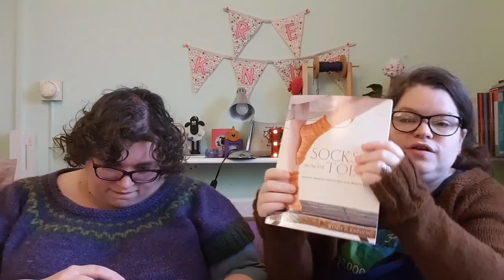re:knit podcast - episode 28 - Evie the occasional cat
Show notes - Episode 28 - Evie the occasional cat

Em is knitting a Mock Cable Sock from Socks from the Toe Up by Wendy D. Johnson with Somerset Yarn’s Pumpkin Spice BFL/Nylon sock yarn

Roz is knitting:

a Squared Cardigan from Knit to Flatter by Amy Herzog with some grey Rowan Felted Tweed.

A pair of ribbed socks knit two at a time using the magic loop technique with Cuddlebums Electric Christmas tree or instore at The Wool Stop in Thornbury).

A top down plain sock from Custom socks by Kate Atherley with West Yorkshire Spinners Signature 4ply in Mojito and Chocolate Lime.

Em has finished:
- the Maude Cardigan with Aldi So Crafty Aran in Brown.
- a sockhead hat with the skein of Somerset Yarn’s Grey Rainbow she bought from LoobyLou yarns in Wotton under Edge.

Roz has finished knitting a pair of christmas socks using West Yorkshire Spinners’ Signature 4ply in the 2016 christmas colour - Hollyberry - with Cayenne Pepper and some Regia/Opal(?) cream sock yarn for the cuffs, toes and heels.

Em is spinning her Red Hot Poker fibre from Hilltop Cloud to make a  2ply gradient that she will use to knit a hat.

Roz and Em have received the January instalment of the Hilltop Cloud Time Travellers Club - Thin Blue Line - a blend of merino wool, bamboo, and Sari Silk.

or search for Emsybooks on youtube.